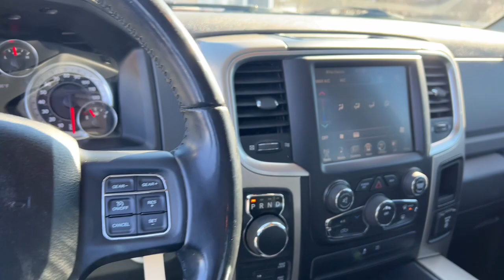2015 RAM 1500 Durand, Swartz Creek, Flushing Flint Owosso DX2158MC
Used 2015 RAM 1500  available in 902 N. Saginaw Street, Durand, Michigan at Randy Wise CDJR Durand. Servicing the Durand, Swartz Creek,  Owosso, Flint, Flushing, MI area.

2015 RAM 1500  - Stock#: DX2158MC